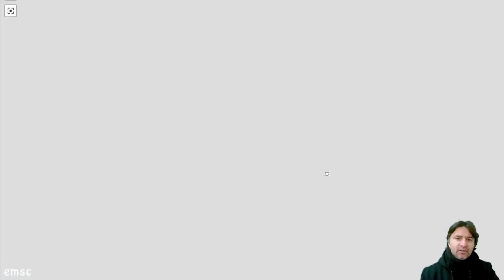LA ADVERTENCIA ES GLOBAL LA TIERRA SE REMECE PAÍSES EN ALERTA MÁXIMA